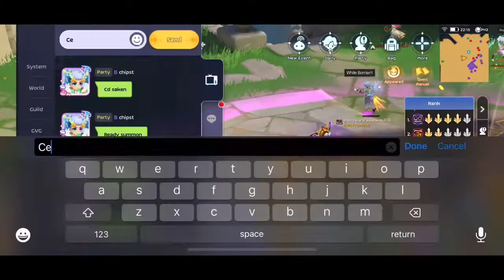Infinite (Moon) WoC 23/10/22 vs Everglade, Onigiri, Syrup SBX POV